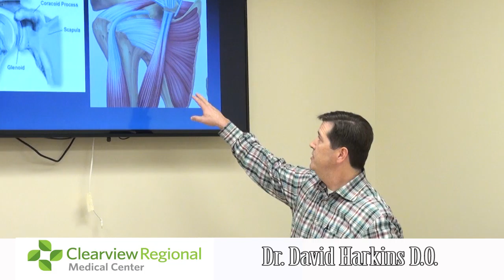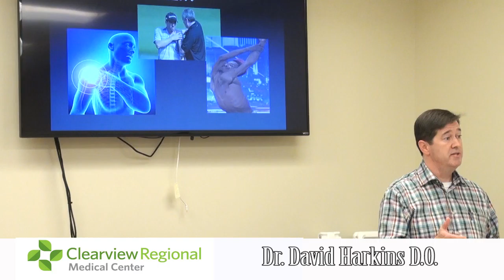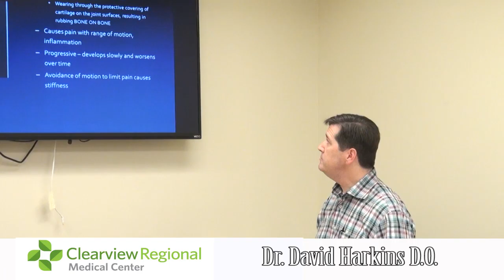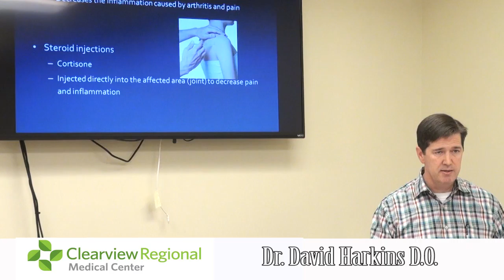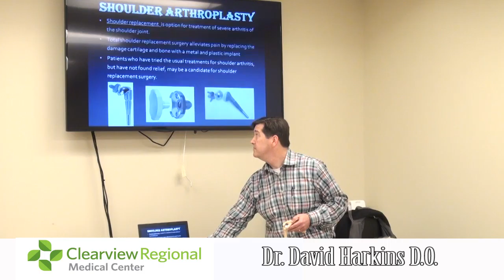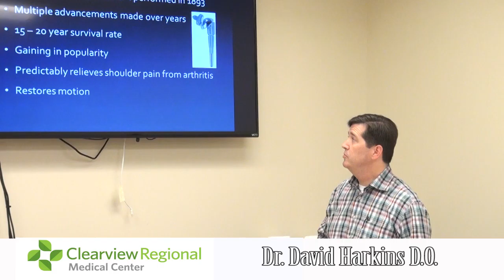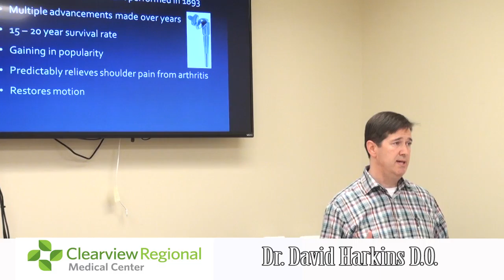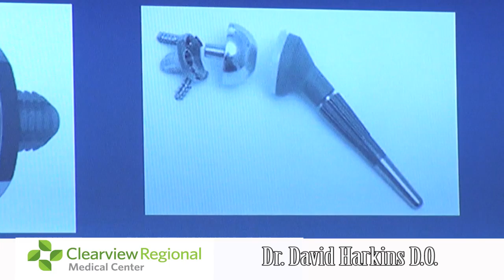Walton Entertainment 01/26/16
Community news and a Seminar on Shoulder Pain given by Clearview Regional.